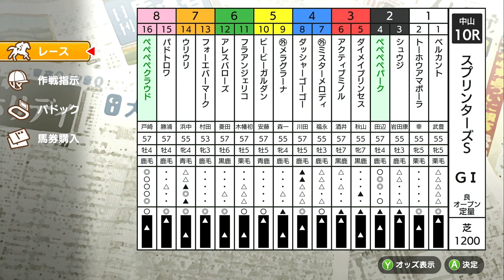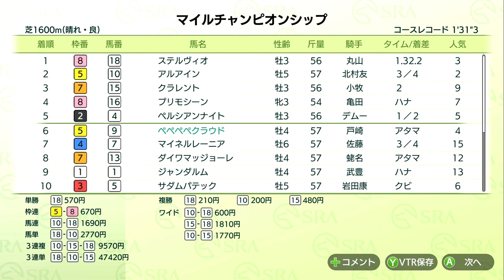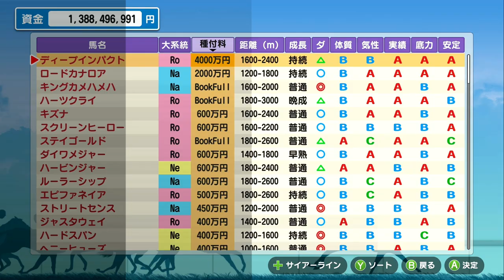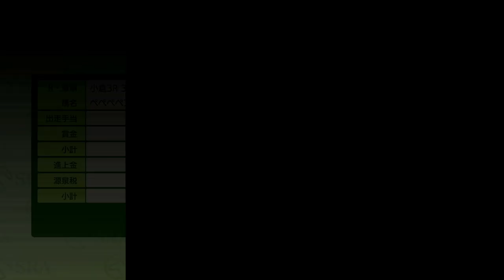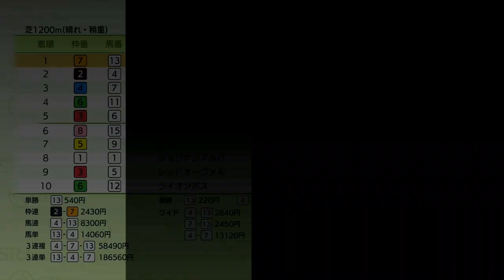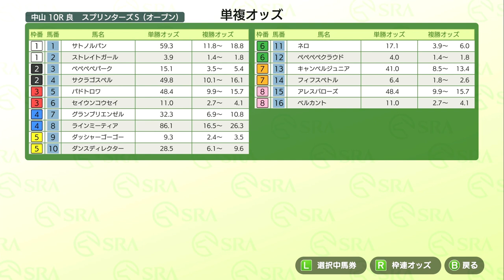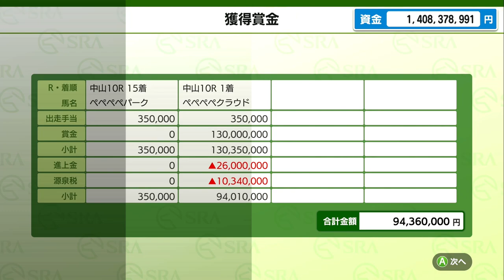#5 「牧場経営15年目にしてGⅠ三勝の名馬誕生！！」【ダービースタリオン】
2020年12月3日リリースNintendo Switch版【ダービースタリオン】
#5【競走馬育成】 「牧場経営15年目にしてGⅠ三勝の名馬誕生！！」

「ダービースタリオン」は、2,000万円の資金と1頭の繁殖牝馬がいるだけの小さな牧場からスタートし、生産した競走馬をレースへ送り出し、レースで獲得した賞金を使ってより強い馬を作り出していく「競走馬育成シミュレーションゲーム」です。

1991年の第1作以来、シリーズを通して育まれてきた血統や配合理論の奥深さ、レースシーンや軽快な操作性はそのままに、今作では最新ハードならではの特性やネットワーク機能を活かしたゲーム内容へと進化。さらに、競馬初心者の方にも分かりやすい、用語解説やチュートリアルも加わり、まったく新しい『ダービースタリオン』へと生まれ変わりました。

昔ながらのシリーズファンの方には、あの頃の手触り感のまま、さまざまなシーンが実際のJRA（日本中央競馬会）の競馬とリンクした内容になっており、お楽しみいただけること間違いなし。